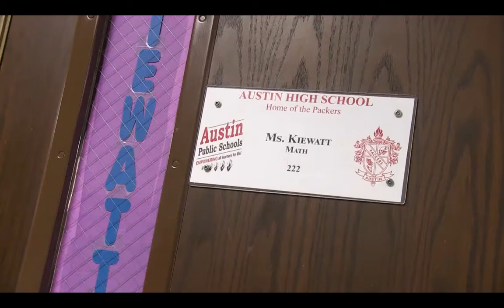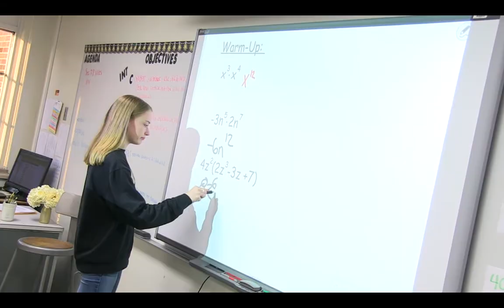Classroom Focus: New Teacher Spotlight - Beth Kiewatt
This week, we talk to Beth Kiewatt, a first year math teacher at Austin High School.